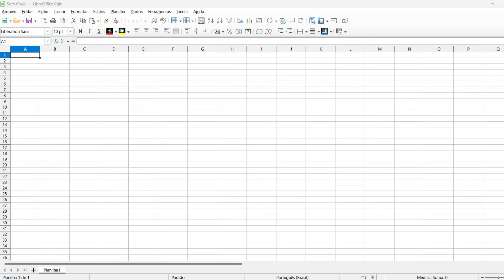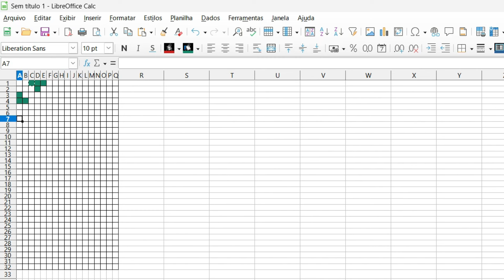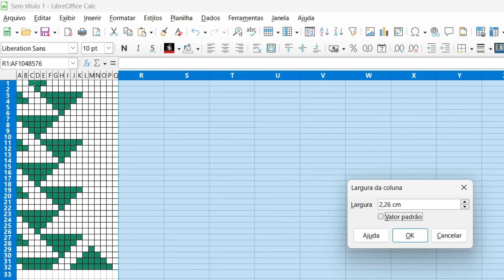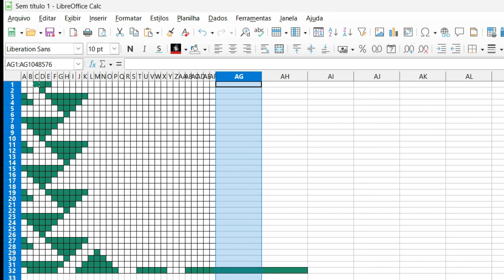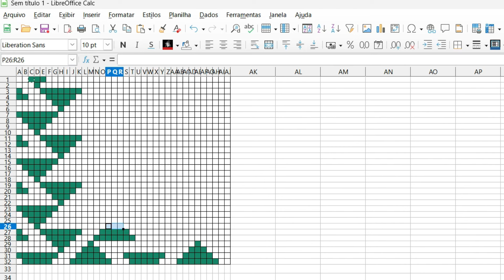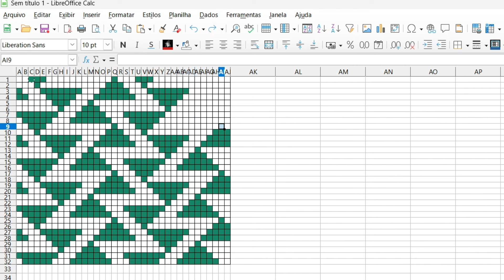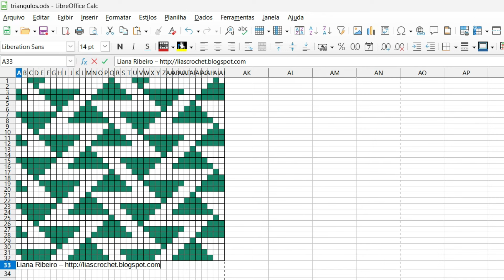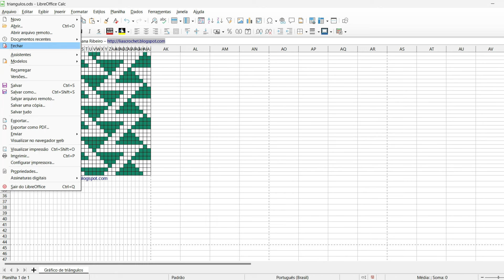Desenhando gráfico de crochê no Excel - Crochê Liana Ribeiro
Descubra Como Criar Gráficos para Crochê, Ponto Cruz e Tricô Usando o Excel e o Libre Office Calc
Neste vídeo, você vai aprender a criar gráficos incríveis para seus projetos de crochê, ponto cruz e tricô utilizando o Excel. E não se preocupe se você não tem o Excel, pois eu faço o desenho usando uma versão gratuita do Libre Office Calc – a técnica é a mesma!
Além disso, vou te ensinar um truque especial para transformar seus gráficos do Excel em imagens e, em seguida, exportá-los para PDF, facilitando o compartilhamento e a impressão dos seus designs.
E tem mais! Se você gostou do gráfico que eu criei, tenho uma surpresa: visite meu blog e baixe-o gratuitamente. Não perca essa chance de levar seus trabalhos manuais para o próximo nível!